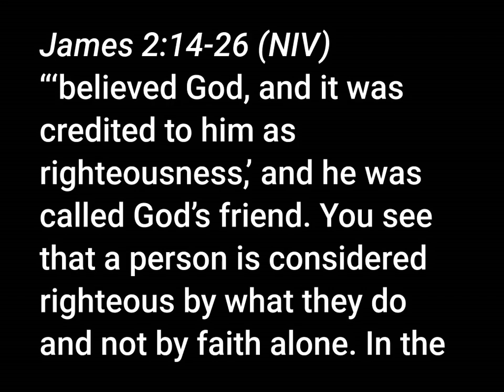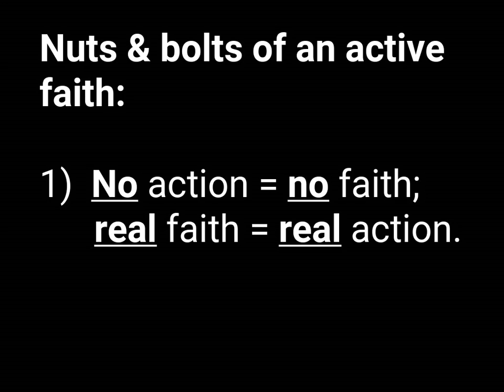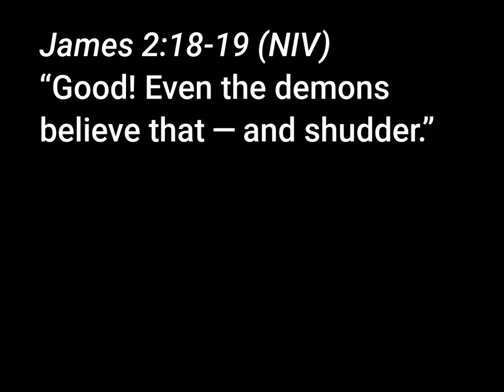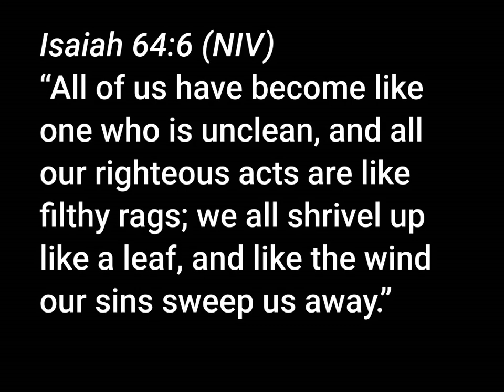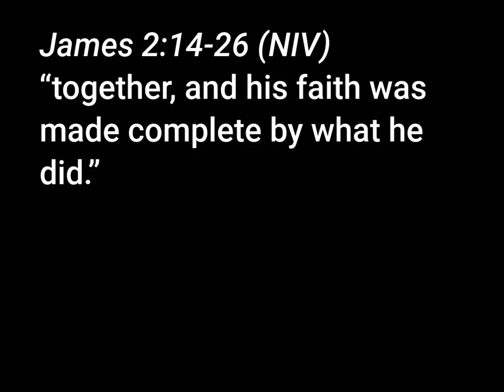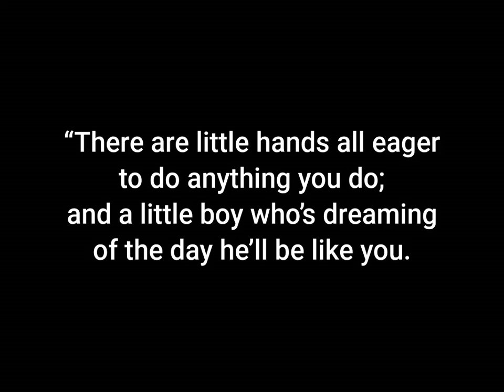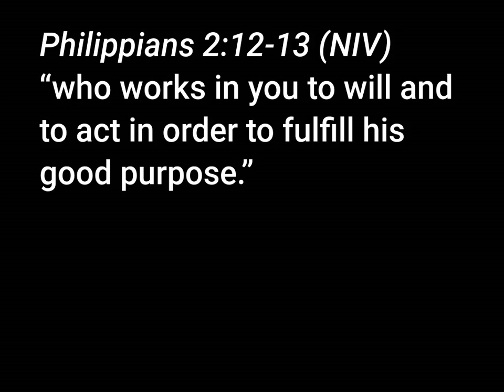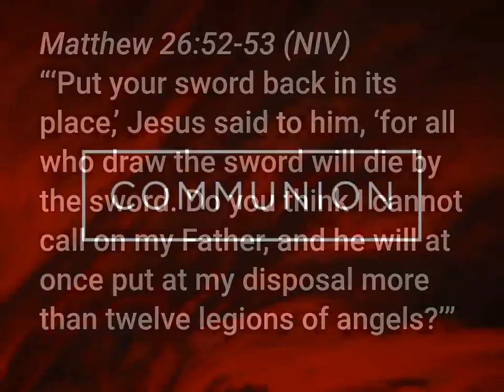What's Your Action?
During this time each year, people tend to make resolutions. Goals to strive toward for a better life. But what about your relationship with God? What specific action are you going to take to move forward this year?